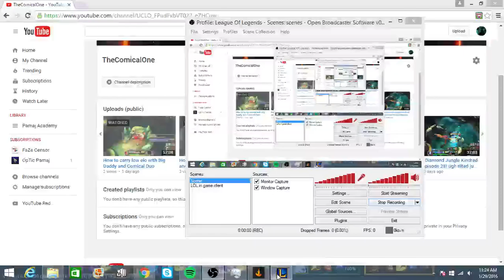Road to Diamond Jungle Shaco vs Udyr Episode 32 why E IN!